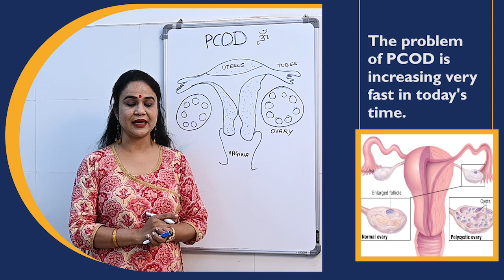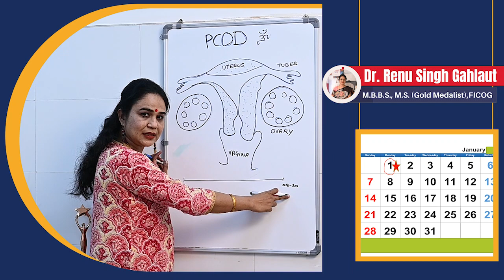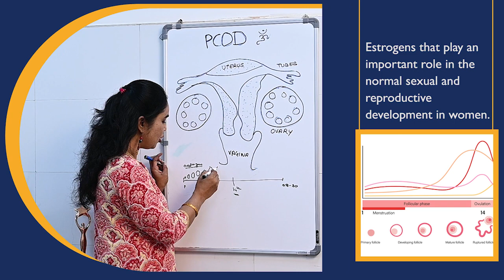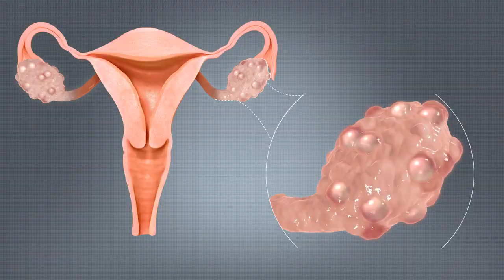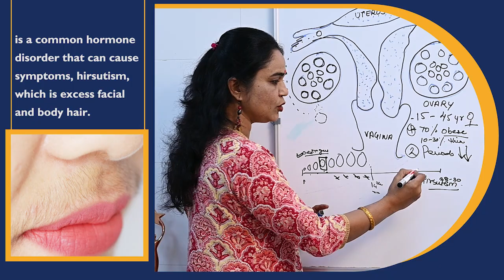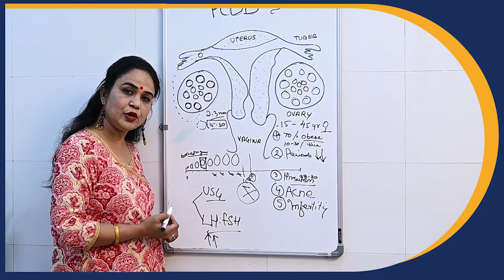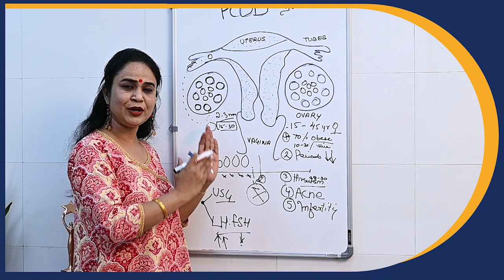Know what is PCOD | आसान तरीके से समझिये क्या होता है PCOD | Dr Renu Singh Gahlaut | Renu IVF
Dr. Renu Singh Gahlaut
M.B.B.S , M.S.(Gold Medalist), FICOG
Gynaecologist, Laparoscopic Surgeon, Infertility Specialist
Diploma in Gynae Endoscopy (Germany)
Diploma in minimally invasive Gynaecological Cancer & Laparoscopic approach (FRANCE)
Fellowship in advanced Laparoscopic & Robotic Surgical oncology.
SPECIALIST :
Gahlaut health care RENU IVF C- 13, New Azad Nagar, Kalyanpur Kanpur, India, Uttar Pradesh
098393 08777